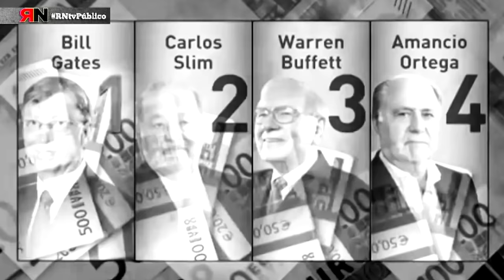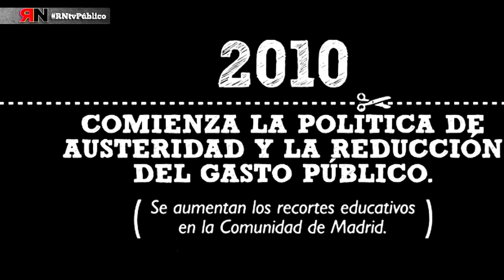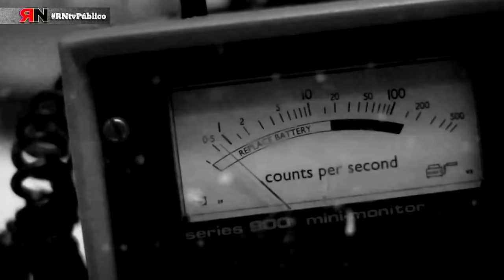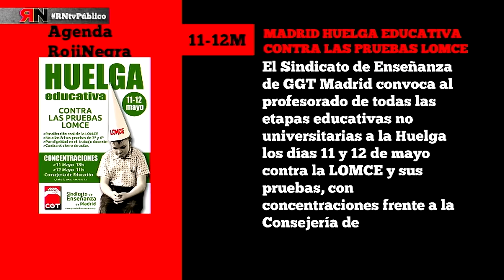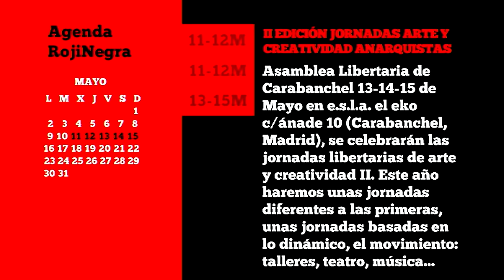RNtv 14. Lo público… “Tenemos Derecho a tener Derechos”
En el decimocuarto programa de RNtv-Debate hablamos sobre Lo Público...  porque tenemos Derecho a tener Derechos.

Participan:
- Esteban Guijarro (CGT Madrid)
- Carmen Esbrí Marea Blanca, Mesa en Defensa de la Sanidad Pública, Attac
- Pedro Serrano Marea Azul, Plataforma contra la privatización del Canal de Isabel II
- Agustin Moreno Marea Verde